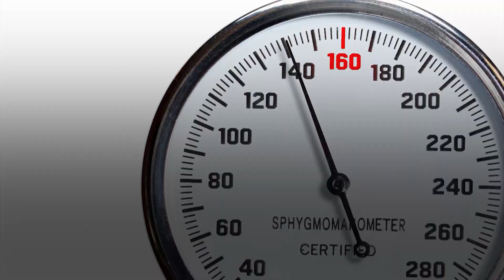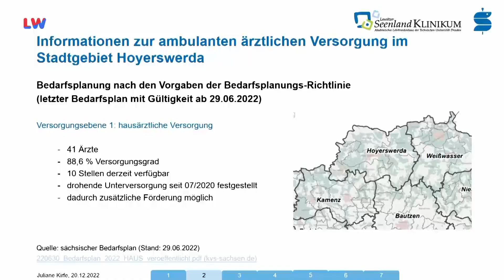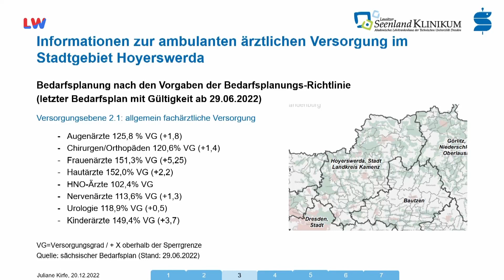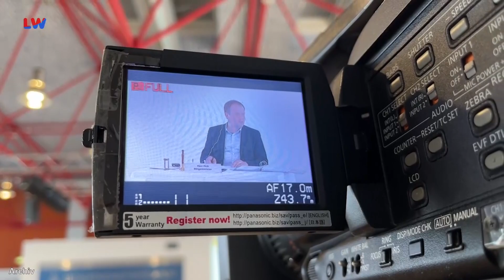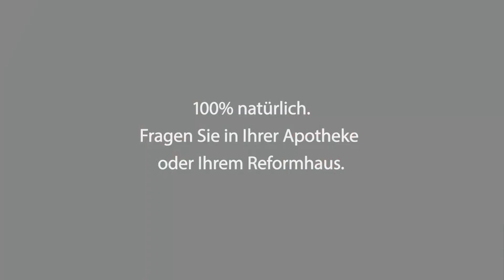Regionalzeit Lausitzer Seenland vom 09.01.2023 - LAUSITZWELLE